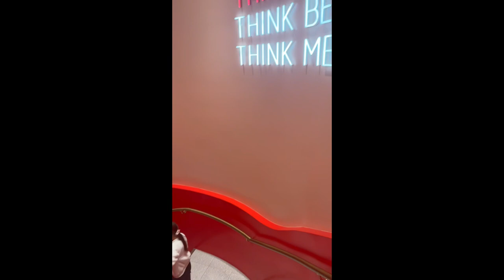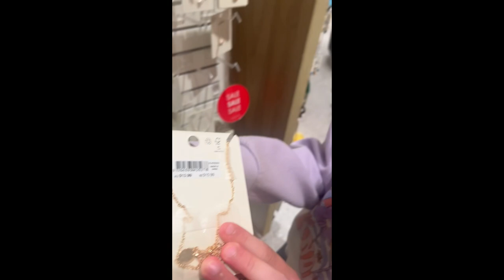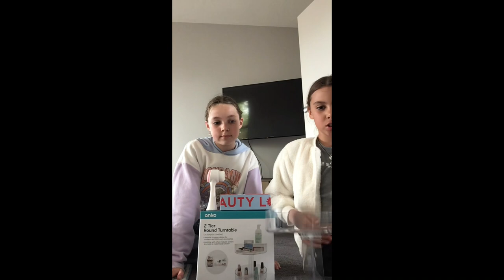Shop at Sylvia Park with us!